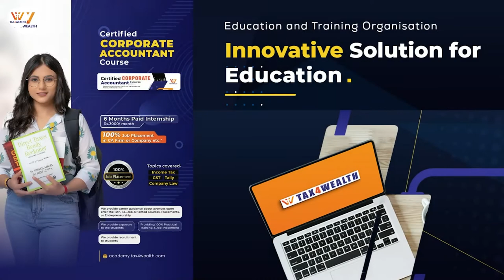Certified Corporate Accountant Course | Job Guarantee Program | Tax4wealth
ABOUT US:
Academy Tax4wealth is an interactive e-learning platform providing video-based courses with practical training related to subjects in finance, Income Tax, and Wealth Management online. We regularly post videos on our YouTube Channel.